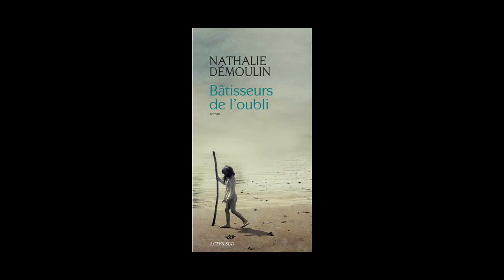Nathalie Démoulin - Bâtisseurs de l'oubli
Nathalie Démoulin vous présente son ouvrage " Bâtisseurs de l'oubli ". Parution le 19 août 2015 aux éditions Actes Sud. Rentrée littéraire automne 2015.